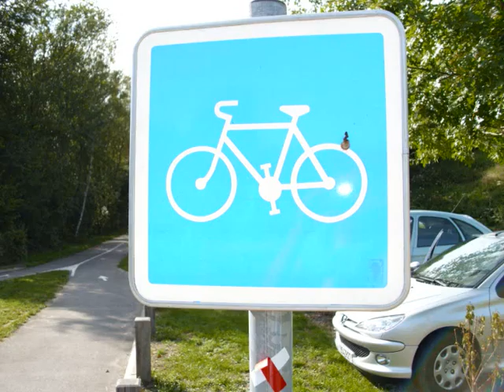Beaumontel........ Rando vélo Harcourt le Bec Helloin_0002.wmv